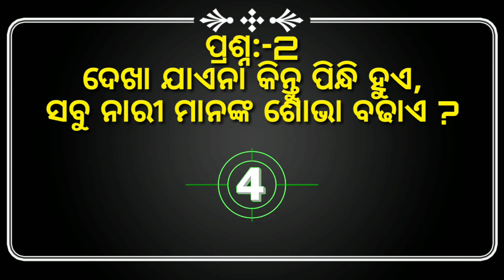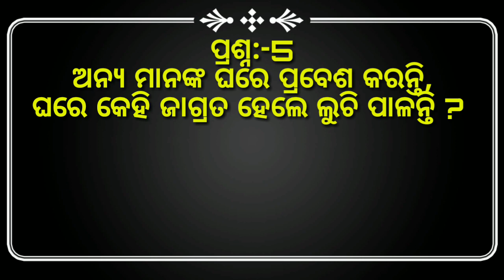Odia Interesting Questions with Answer | odia dhaga dhamali | odia puzzles | funny question video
ହଁ, ଯଦି ଆପଣଙ୍କୁ ଏହି ଭିଡ଼ିଓଟି ଭଲ ଲାଗିଥାଏ, ତେବେ ଲାଇକି (LIKE) କରିବା ପାଇଁ ଭୁଲିବେ ନାହିଁ

This video is in Odia Language and our intend in this video is to spread laugh and make entertain to all our viewers.

And in this video what ever the photos we have used is belongs to the respective artist or companies, they are not belongs to me.